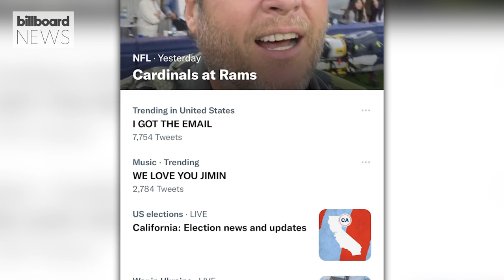Taylor Swift's 'Anti-Hero' Holds No.1 Spot Over Drake & 21 Savage On Hot 100 | Billboard News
Taylor Swift‘s “Anti-Hero” adds a third week at No. 1 on the Billboard Hot 100 songs chart, boosted by seven new remixes released between Nov. 7 and Nov. 10. Swifties are also in a frenzy right now trying to buy tickets to her Eras tour on Ticketmaster.